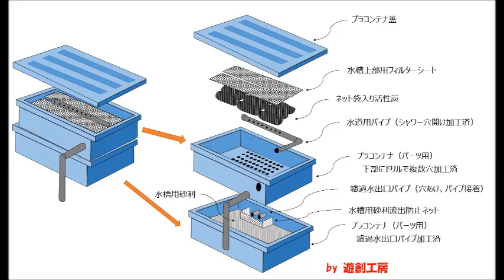【メダカ大好き！No.002】自作ろ過装置付きビオトープ A box style garden biotope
東京に単身赴任中で、東京都練馬区のワンルームマンションのベランダで手作りビオトープの動画を公開していました。　実は、単身赴任する前から、留守宅の庭で、手作りビオトープを製作していました。　今回、留守宅の手作りビオトープ（ろ過装置付き）を公開します。　試行錯誤の結果、現在の形に落ち着きました。　ろ過装置の概略図も公開します。　是非、皆さんもチャレンジしてみませんか！　(^^)/